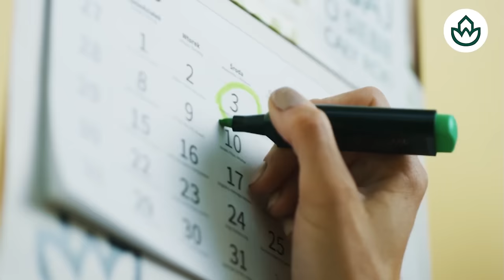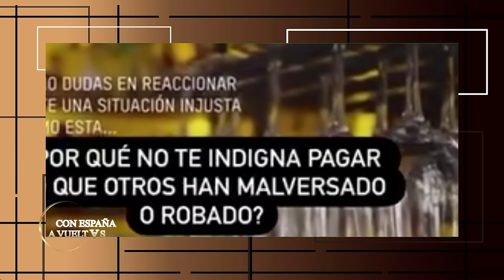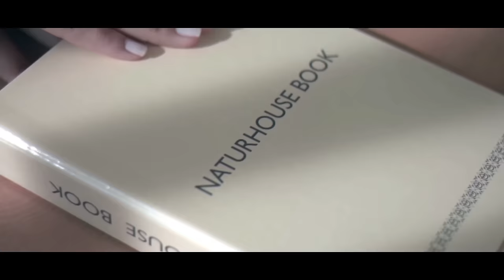🔴Milei la pesadilla de Sánchez: el bastión contra el 'sanchismo' alerta: No dejen que les arruine🔴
¡Milei es el bastión contra el 'sanchismo'! No dejes que te arruinen, mantente informado con distritotv. ¡Vea el video ahora!